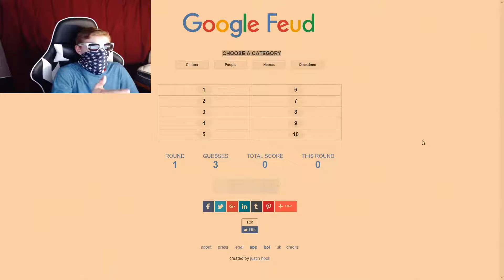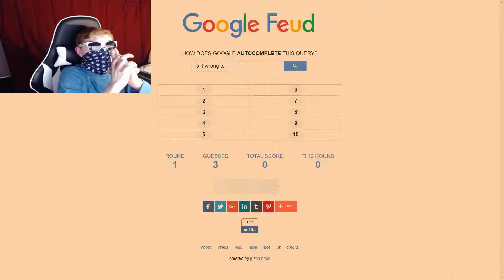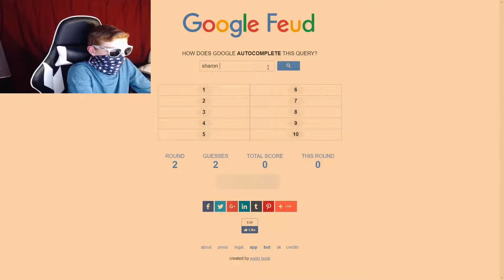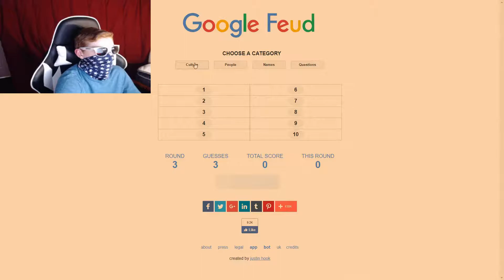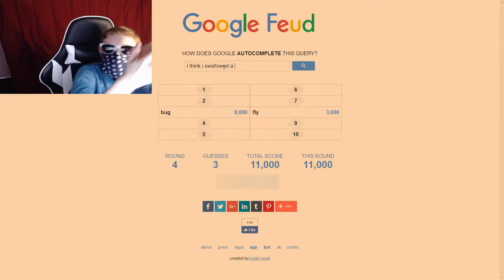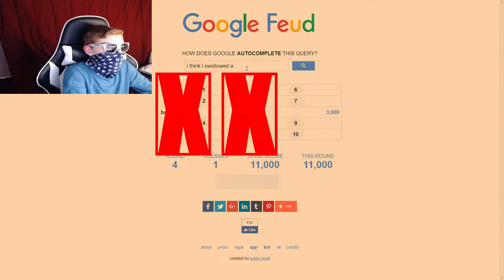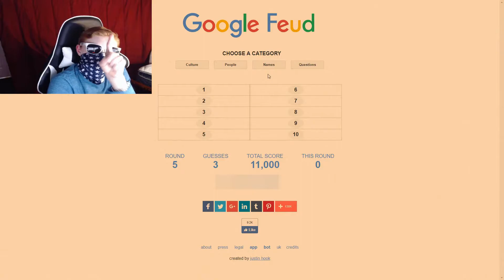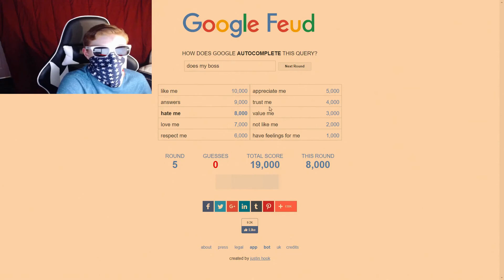lets play GOOGLE FEUD!!!!!!!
man I suck at this GAME!